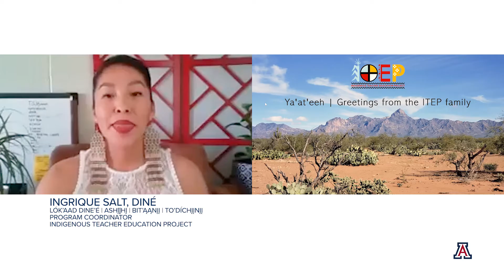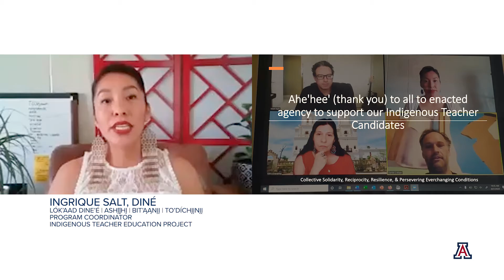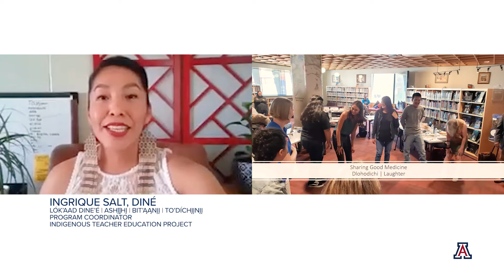Wonder at Home | The Changing Landscape of Education: The Digital Divide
We hope you can join us on Thursday, July 9 for our next webinar, Resiliency at Home: Hurricane Katrina to COVID-19.

Panelists:
IngriQue Salt, Diné, Lók'aad Dine'é | Ashį̨́į̨̨̨́hį́ | Bit'ąąnįį | To'díchįįnį̨į (Program Coordinator, Indigenous Teacher Education Project)
Sunggye Hong (Associate Professor, Disability & Psychoeducational Studies)
Steven Holmes (Superintendent of the Sunnyside Unified School District and UA Alumnus)